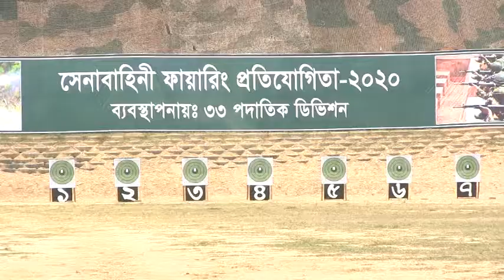Bangladesh army fireing competation 2020